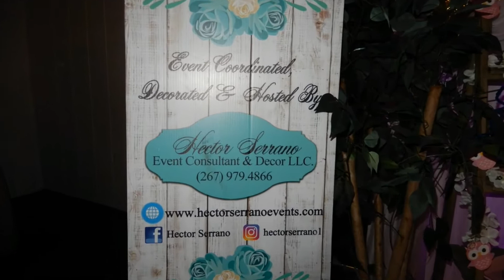FAMILY TIME: REBECCA'S BABY SHOWER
WE HAD A GREAT TIME WITH FAMILY AT OUR COUSIN REBECCA'S BABY SHOWER. WE WANT TO CONGRATULATE REBECCA AND JONATHAN ON THE UPCOMING BIRTH OF THEIR LIL GIRL. ALSO PLEASE CONTACT HECTOR SERRANO, EVENT CONSULTANT AND DECORATOR IF YOU ARE INTERESTED IN ANY INFORMATION REGARDING THE BEAUTIFUL DECOR.